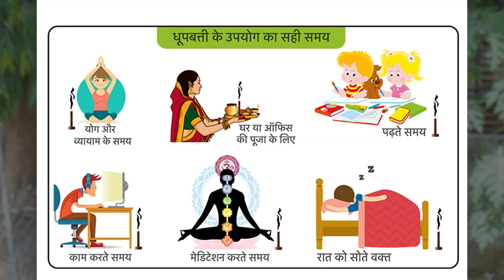Doing vedic havan is now possible at home | भारतीय संस्कृति के अनुसार हवन करे रोजाना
one upon a time our rushimuni and sadhus in india always o the havan with Caw Gobar and forest herbs with the intention of air purity and generate positivity in the atmosphere, we are Dr.mother brand doing constant innovation to make it happen in every home to repeat the indian vedic culture.